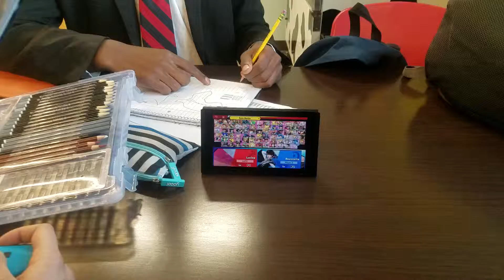More random smash videos....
Just some more random videos...